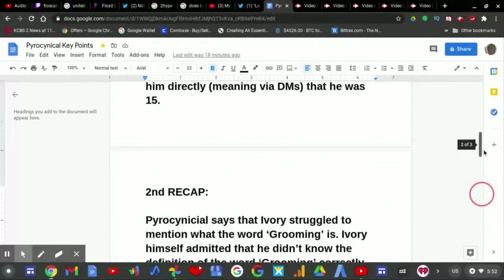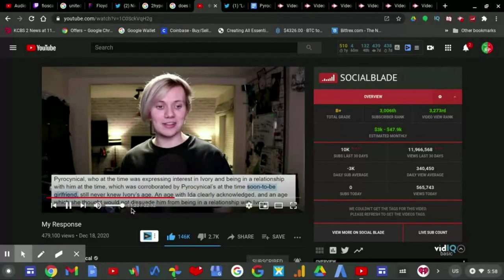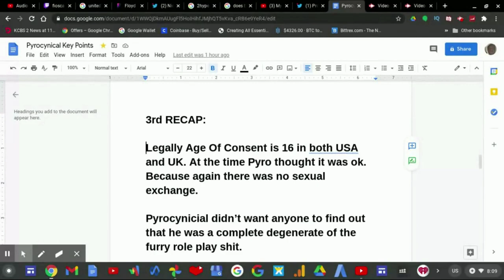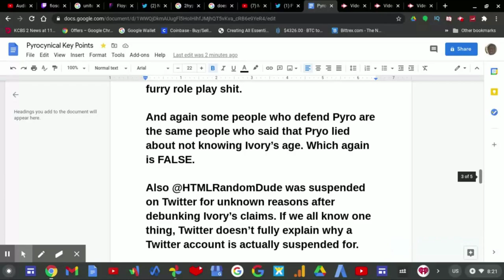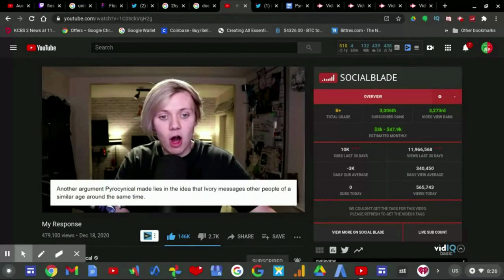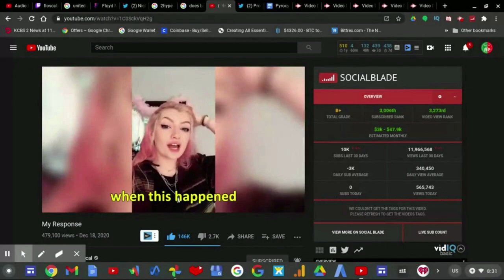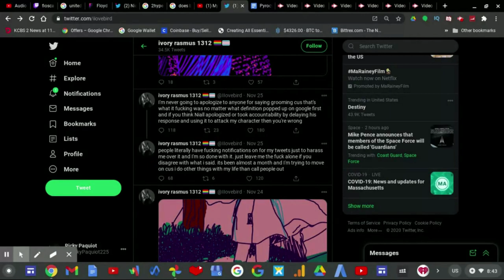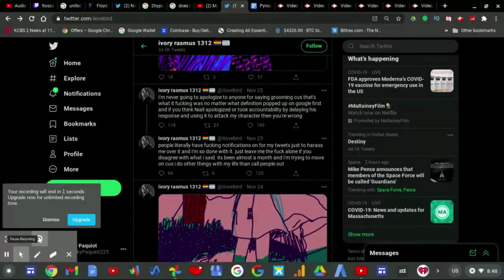The FINAL Pyrocynical Grooming Allegations Part 2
The FINAL chapter of the Pyrocynical Grooming Allegations Part 2 is this, after Commentary YouTuber Turkey Tom made a video that almost ended Pyrocynical 2 weeks ago, Pyro aka Niall yesterday afternoon put out a response video to the FALSE accusations.

Now, some people in the commentary community who made videos defending Pyrocynical later called out on Pyro and IMMEDIATELY believed Ivory Rasmus, the king of NO EVIDENCE! The reason I did not make a video to frame Pyrocynical is because it would be disrespectful of me to do so.

I still stand by my stance that Ivory Rasmus can't not provide clear amount of evidence to support his claims. Later on Part 2 of this final chapter I gave my final response to Ivory who unfortunately can't move on (like he promised) when he quote tweeted Turkey Tom's tweet (who I believe is in the wrong for continuing the situation when he made 2 videos on Pyro) to then completely twist the narrative.